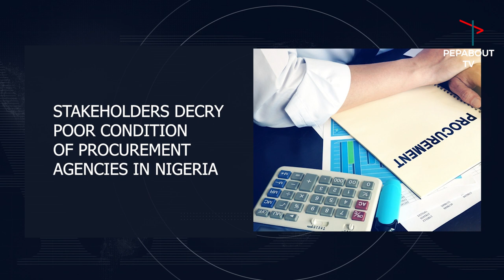Pepabout TV Weekly News in Brief